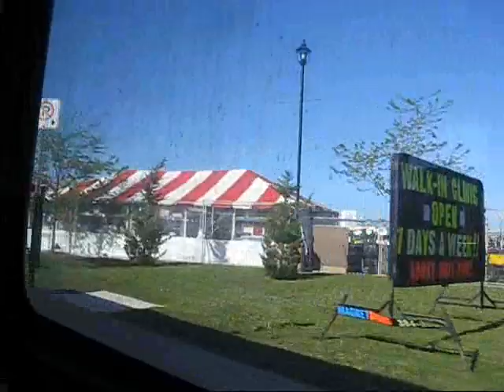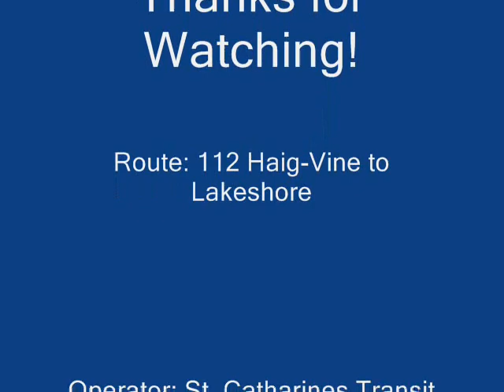St. Catharines Transit D40LF #102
Taken while riding home on the 112 Haig-Vine to Lakeshore route onboard St. Catharines Transit's NEw Flyer D40LF #102. The video begins in front of St. Alfred's church at the corner of Carleton/Vine streets, and ends just after Linwell rd where I get off.

Date: May 17th 2009
Operator: St. Catharines Transit
Bus type: New Flyer D40LF
Bus #: 102

P.S.: My appologies for the beginning of the video. Im pretty much filming the seat. Its the first video I've taken on a bus, so I was kind of getting used to the fact that I was filming a bus in the first place, which I don't normally do. Next time I film, I won't focus on the back of a seat for the first half ;)